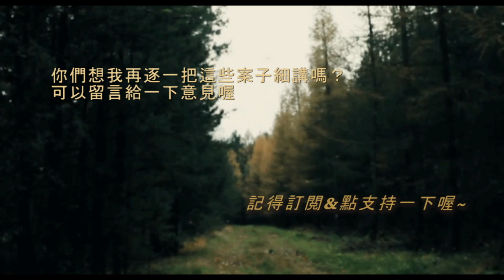奇聞怪案誌 - 4. 美國五大令你們毛骨悚然的離奇失蹤 （排名）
美國的失蹤懸案無數，但這五個...似乎能讓你們背後發冷...

5. 0:09
4. 0:33
3. 1:01
2. 1:30
1. 1:59